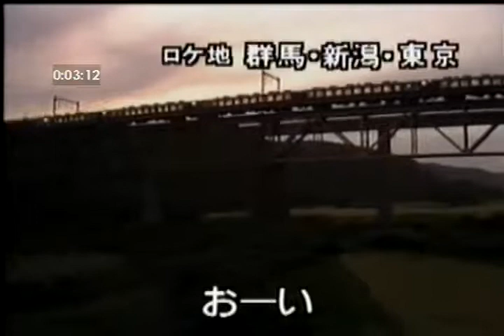赤い夕陽の故郷(黃昏的故鄉) 三橋美智也 cover/ann